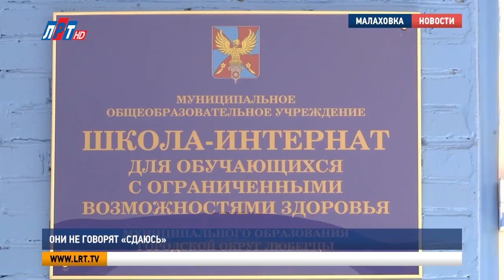Они не говорят «сдаюсь»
Пять учеников Малаховской школы-интерната стали победителями и призёрами Московского областного чемпионата «Абилимпикс». Конкурс по профессиональному мастерству среди лиц с ограниченными возможностями здоровья провели в 40 городах Подмосковья. С участниками чемпионата пообщалась моя коллега.

Роман Суховий начал изучать переплётное дело только этим летом. Сейчас создаёт блокноты на заказ и в подарок близким. Сначала Роман сдавливает листы под прессом, а затем сшивает их. Последние штрихи – создание корешка и обложки.

Роман Суховий, победитель VII Московского областного чемпионата «Абилимпикс»:
«Вначале я делаю картонные заготовки, то есть это, допустим, вот эта часть. Сам корешок, который подбирается по толщине блока, он обычно на миллиметр больше с каждой стороны. И задняя сторона».

Цвет подбирает по своему желанию или предпочтению заказчика. Главное, чтобы оформление было в едином цвете и стиле. На создание одного блокнота уходит три часа. Столько времени понадобилось на «Абилимпиксе». Итог: первое место.

«Конечно, моё зрение мне мешает. С ним трудно работать, шить, много не видно. Сложности были с ровностью, то есть ровно согнуть, ровно прошить. Вымерить все размеры для обложки, но со временем это пришло уже – как на автомате».

Плохое зрение победе не помешало. Роман представит Московскую область на всероссийском этапе. Свою жизнь юноша планирует связать с творчеством – стать дизайнером. А его одноклассник Артём Мартынов предпочитает точные науки. Школьник участвовал в категории «Сборка-разборка электронного оборудования» и занял второе место.

Артем Мартынов, призер VII Московского областного чемпионата «Абилимпикс»:
«На чемпионате был очень старый системный блок. При разборке некоторые нюансы вышли, что он немножко старенький. Там где-то что-то работать не работает. Немножко по времени не успел».

Впервые Артём разобрал компьютер в десять лет. Обратно собрал его за неделю, но устройство не заработало. Потребовалась ещё неделя, чтобы вернуть компьютер в рабочий режим.

«Потом стал уже интерес их разбирать, делать, апгрейдить».

Сейчас Артём помогает друзьям и близким чинить телефоны. Разбился экран, устройство попало под воду или просто перестало работать – всё это он легко исправляет. Несмотря на слабое зрение, может припаять даже самые мелкие детали.

«Дорожки тонкие, и обычным паяльником их можно просто сжечь. Это надо аккуратненько делать феном – специальным, паяльным и припоем. Там такой провод: при небольшом нагреве, градусов 200, он уже всё. Он уже просто сгорает и его не установить».

Внимание к деталям и самодисциплину школьникам привил Евгений Назаров, учитель физики, биологии, астрономии и физкультуры. Он и предложил ребятам поучаствовать в областном конкурсе.

Евгений Назаров, педагог Малаховской школы-интерната для обучающихся с ограниченными возможностями здоровья:
«Мы открыли все возможные компетенции. Позвали ребят, которые по условиям конкурса могли в нём участвовать. И каждый из них выбрал ту компетенцию, которая ему наиболее интереса. Некоторые выборы для нас были достаточно неожиданными. Дети в школе показывают себя с одной стороны, и некоторые аспекты их жизни нам не видны. Поучаствовав в этом конкурсе, они проявили себя с тех стороны, которые обычно в школе не проявляют».

На чемпионате соревновались более 2000 человек. «Предпринимательство», «Администрирование отеля» и «Адаптивная физическая культура» – во всех заявленных компетенциях ученики Малаховской школы-интерната заняли призовые места.